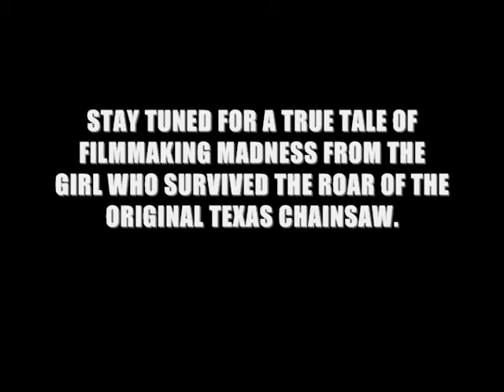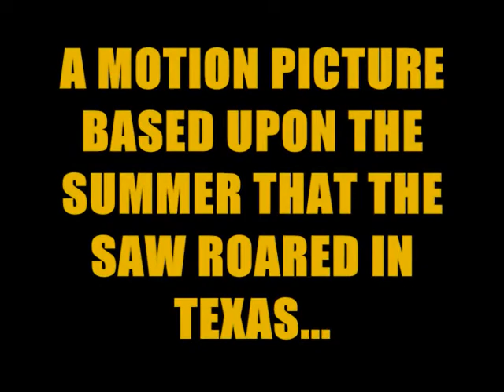"SUMMER OF SAW" - MARILYN BURNS and PARRISH RANDALL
IT WAS THE SUMMER THAT THE SAW ROARED IN TEXAS...NOW SEE THE TRUE TERROR OF THE MADNESS THAT WAS MARILYN BURNS' "SUMMER OF SAW"!!! COMING 2014!!!